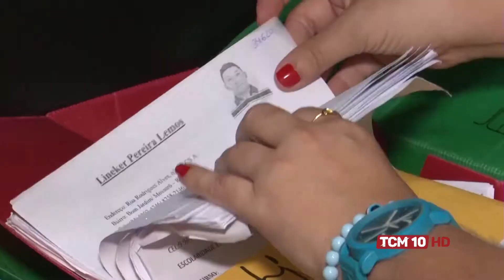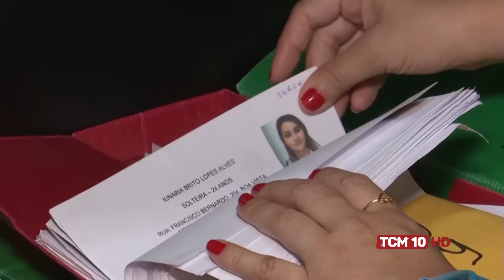Jornal TCM - Secretaria explica quais cuidados ter com o currículo